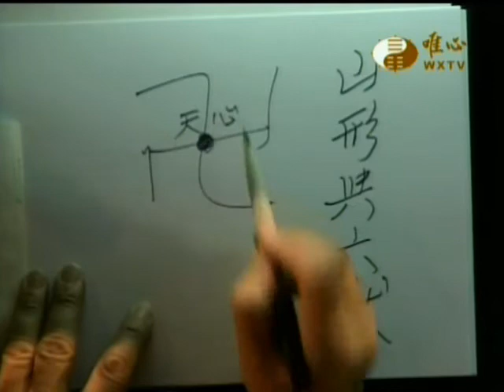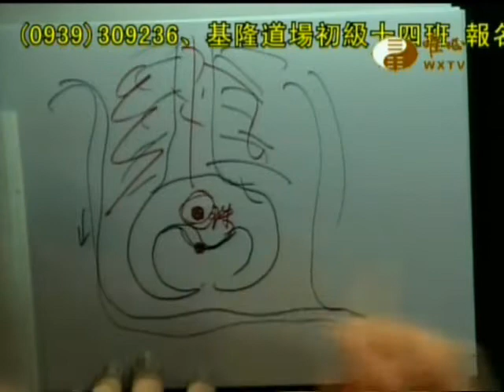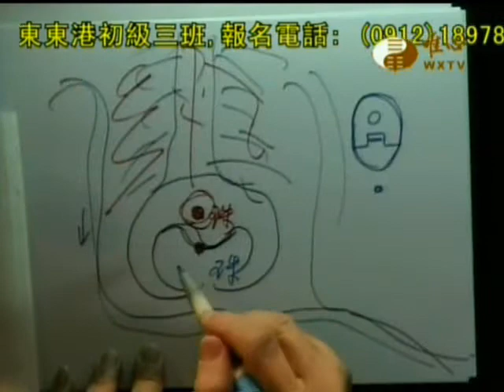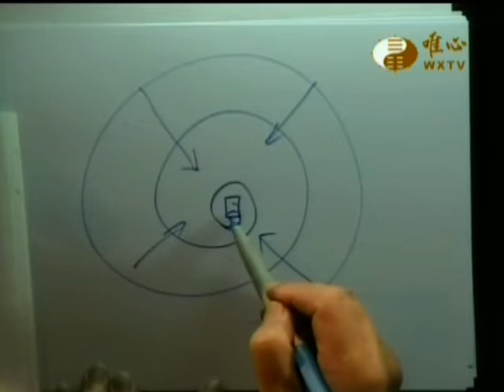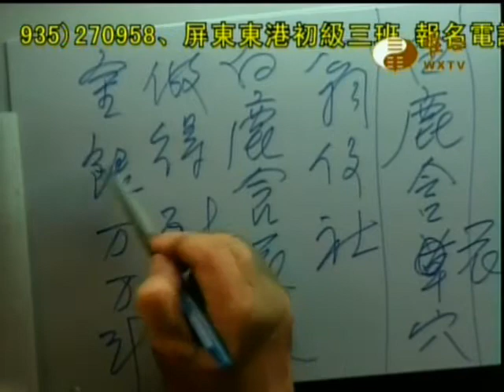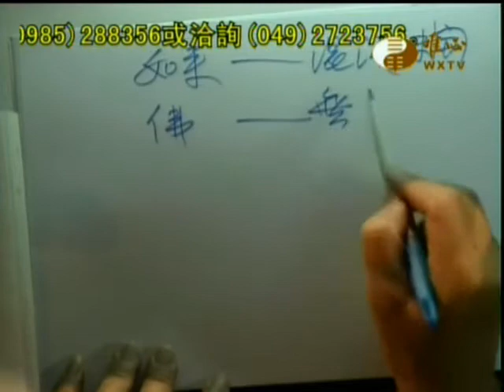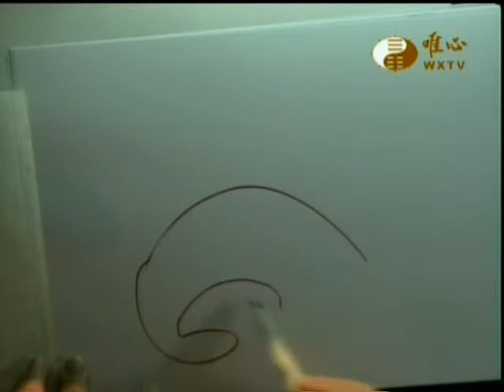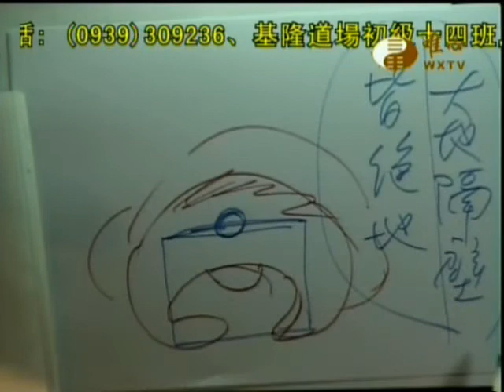易經大學世界華人養賢班第一期(127)_風水基本概念(6)_山形與六獸2